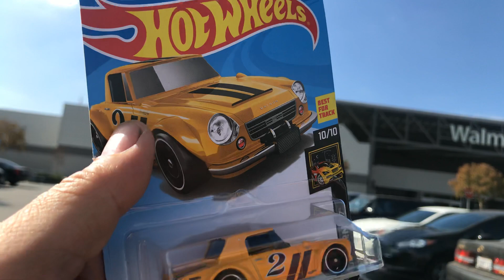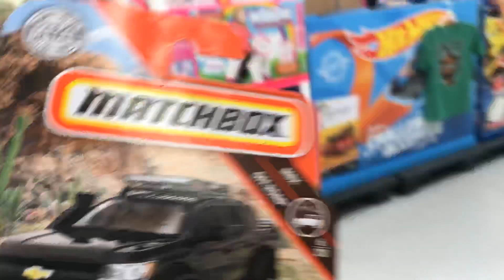Playdays Collectibles Friday morning Hotwheels hunting at Walmart!. 9.20.19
Good morning and happy Hotwheels Friday!. Open 7 days a week. Thank you for your business and support. Don’t forget to visit my YouTube channel